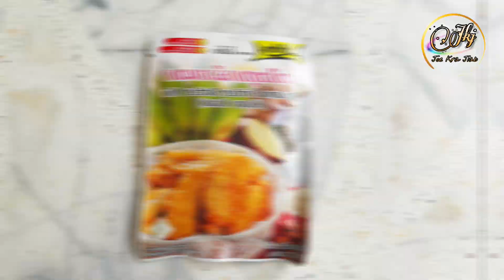ขนมเข่งทอด | ขนมเข่งชุบแป้งกล้วยแขกทอด | แปลงร่างขนมเข่ง | J.572 | JoeKraJiab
- ขนมเข่ง 6 ชิ้น
- แป้งชุบกล้วยแขก 1 ถุง
- น้ำเย็น 6 ช้อนโต๊ะ

💙 ก่อนทำอาหารทุกครั้ง อย่าลืมล้างมือให้สะอาดด้วยนะคะ
❤️ เตรียมส่วนผสมไว้ให้พร้อมก่อนลงมือทำ เพื่อความสะดวกในการปรุง
💚 อาหารที่แม่ทำ จะเป็นการปรุงส่วนผสมแบบใช้ความชำนาญในการทำ ชิมแล้วสามารถปรับเปลี่ยนได้ตามความชอบของแต่ละคนได้เลยนะคะ

 🙏 เพื่อนๆคนไหนที่ยังไม่ได้กดติดตาม ช่วยกดติดตามและกดกระดิ่ง เพื่อเป็นกำลังใจให้ด้วยนะคะ จะได้ไม่พลาดคลิปใหม่ๆนะ 👇
ทำเองได้ง่ายนิดเดียว By Joe Kra Jiab ด้วยนะคะ